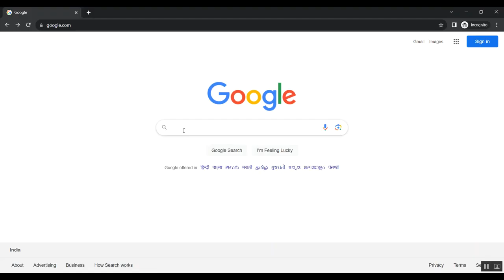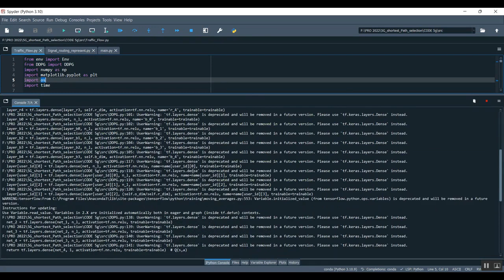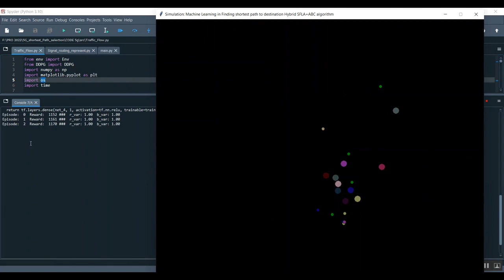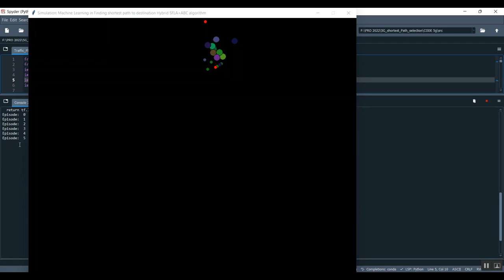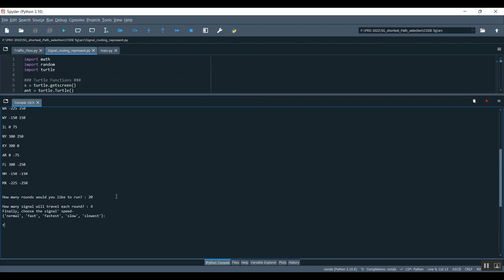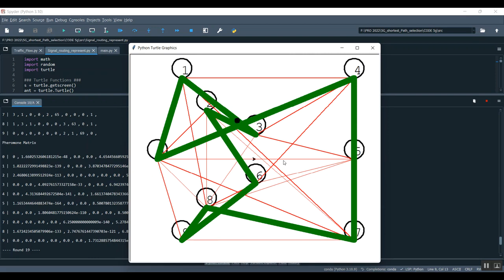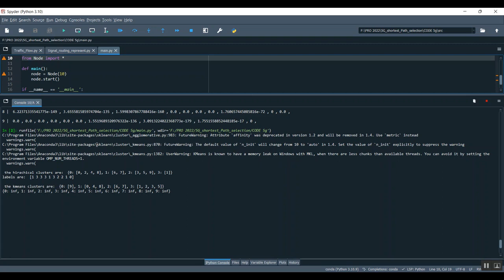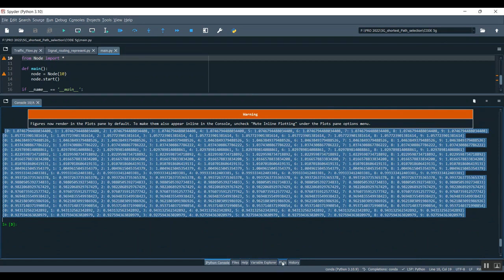DIET SNN A Low Latency Spiking Neural Network With Direct Input Encoding and Leakage and Threshold O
IEEE PROJECTS 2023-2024 TITLE LIST

Support Including Packages
* Complete Source Code
* Complete Documentation
* Complete Presentation Slides
* Flow Diagram
* Database File
* Screenshots
* Execution Procedure
* Readme File
* Video Tutorials
* Supporting Softwares
Support Specialization
* 24/7 Support
* Ticketing System
* Voice Conference
* Video On Demand
* Remote Connectivity
* Document Customization